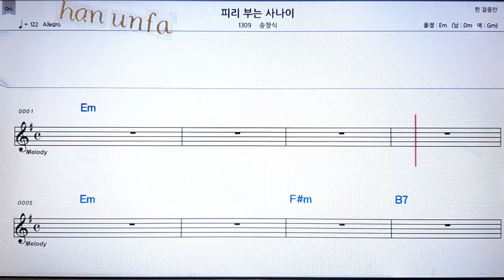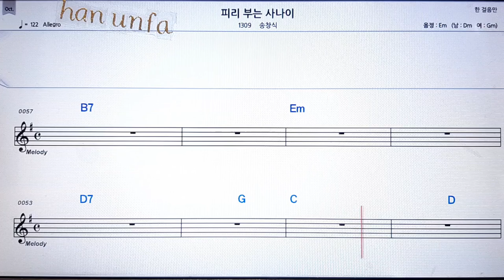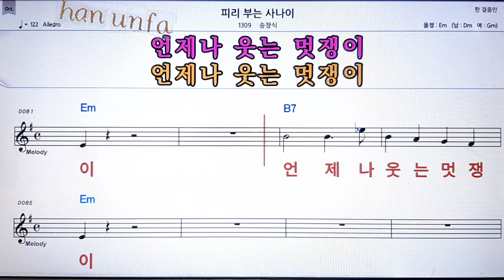피리부는 사나이/송창식💋노래방 반주*기타 코드 악보*가라오케💖Karaoke*Sheet Music*Chord*MR